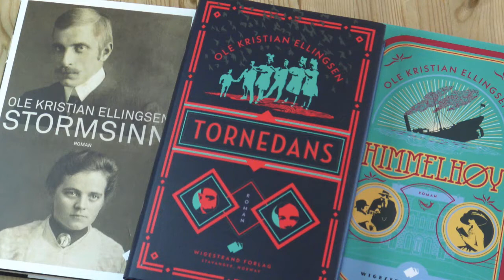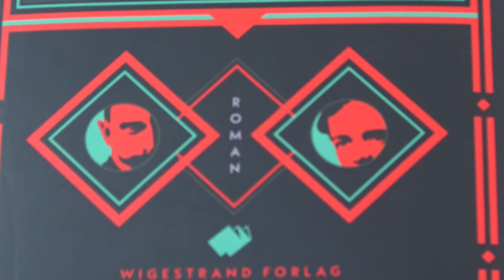Tornedans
SISTE BIND AV STORMSINN-TRILOGIEN.

NÅ I BOKHANDELEN.